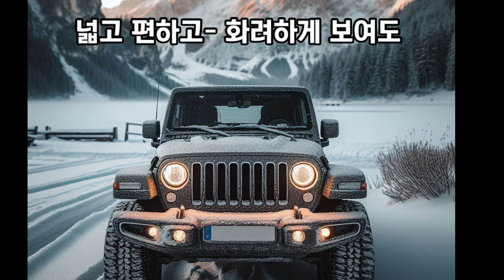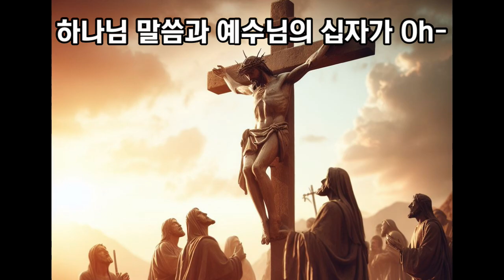순종과 믿음(김흥영작사/Suno작곡,편곡)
2006년 곤지암 캠프때 어린이들 사진을 사용했습니다.
지금은 다 어른이 되어있겠지